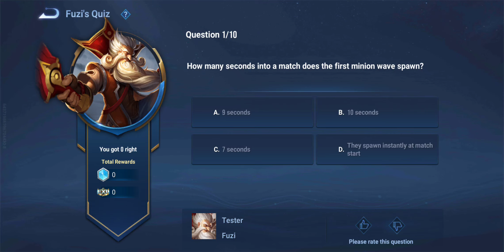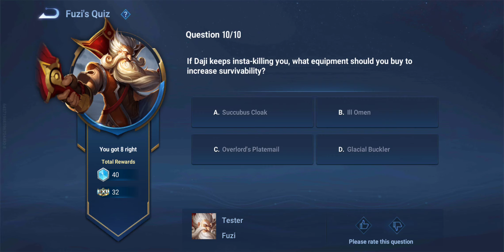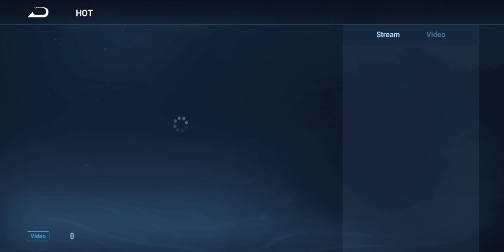September 23, 2024